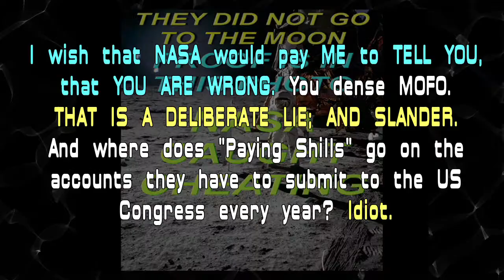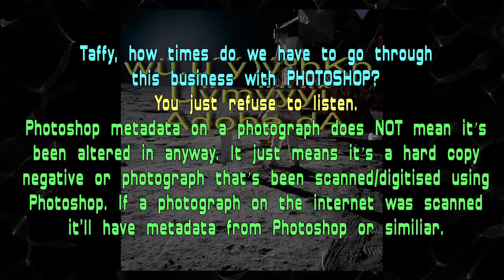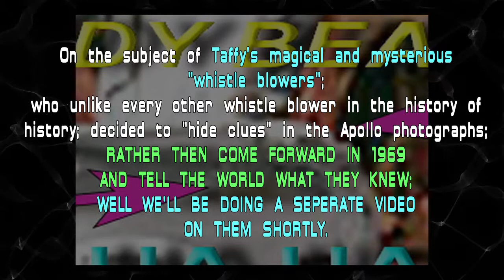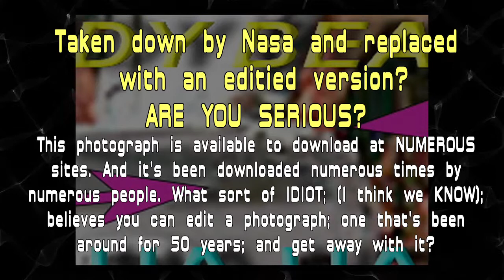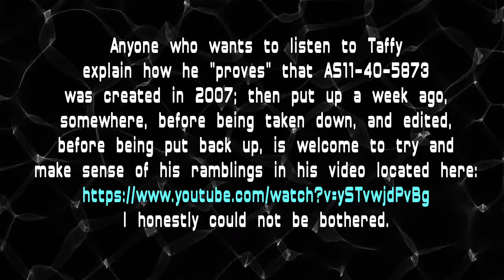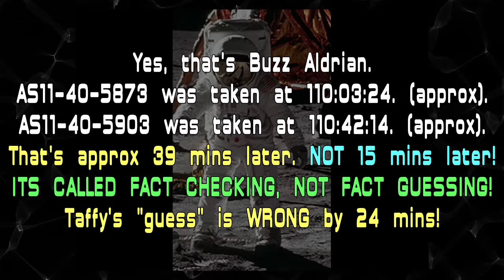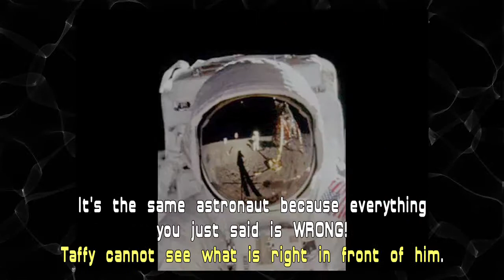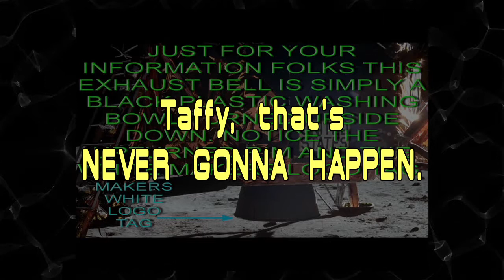Debunked: Ep.07 - Nasa Caught Cheating - (50 Years Later??)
Taffy, Deranged & Piker continue to recycle all their old claims from the last 5 years. So here we go, DEBUNKING THEM AGAIN. AGAIN. Taffy is as "brilliant" as a bag of rocks as he gets it wrong again and again. And AGAIN. It's really SAD.